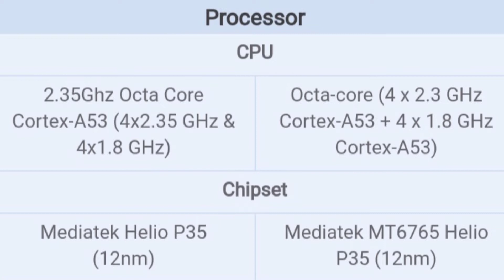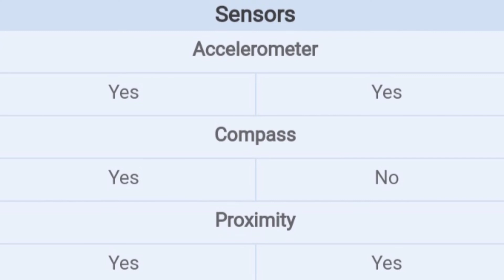Tecno camon 15 pro vs Huawei Y6s I which one is better and why | camera price and specs comparison